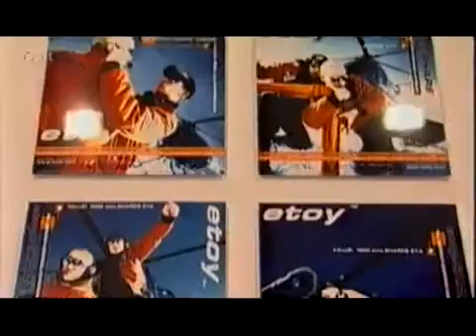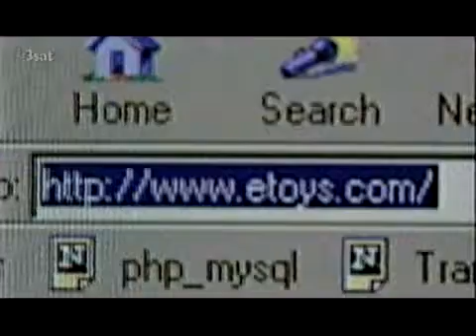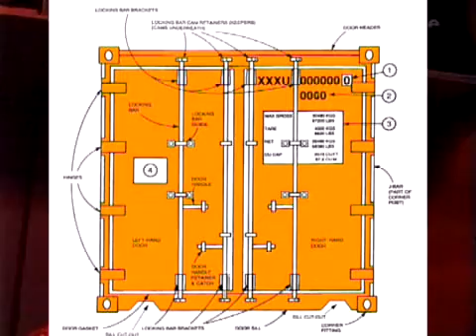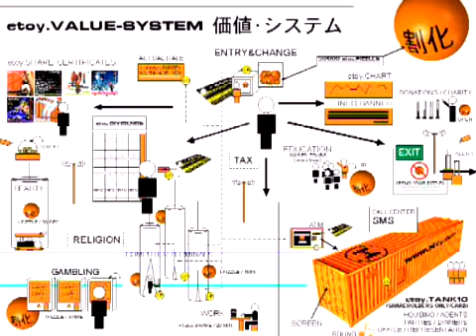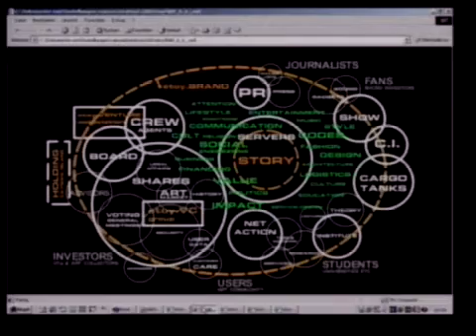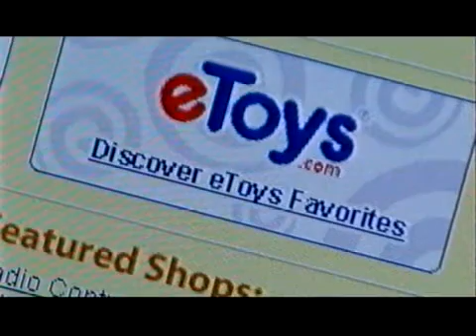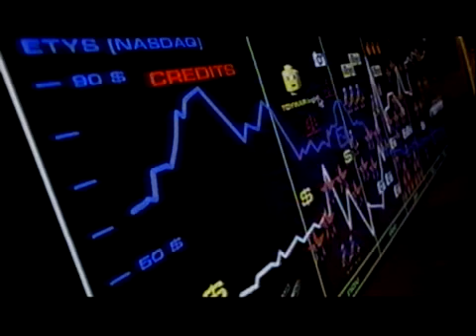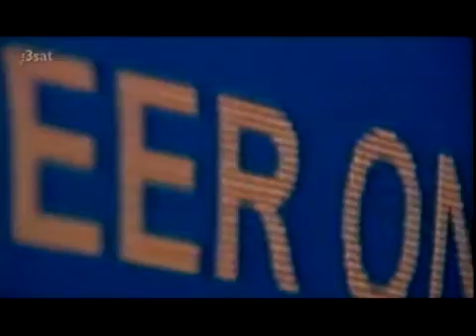2000 etoy show reel by play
different clips, interviews and unreleased footage about the art group etoy. from tokyo, new york and ljubljana.